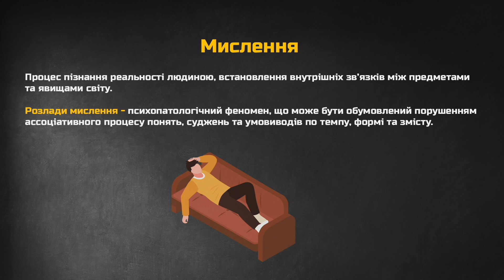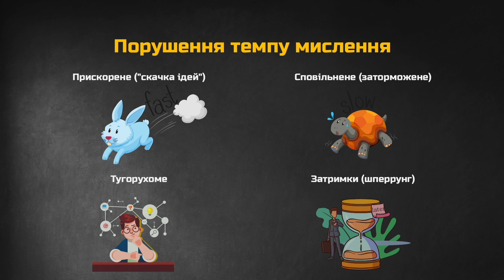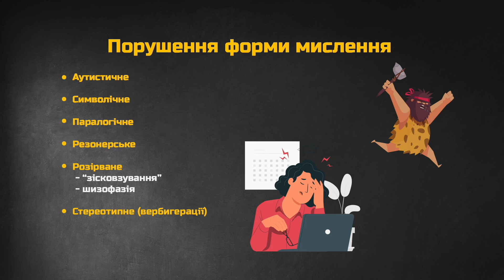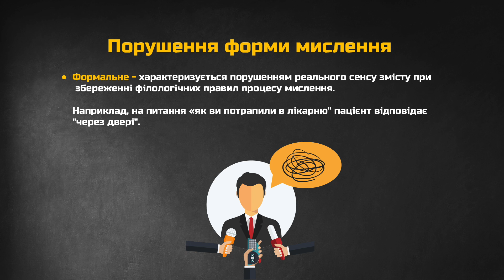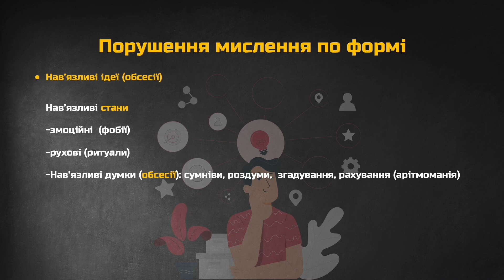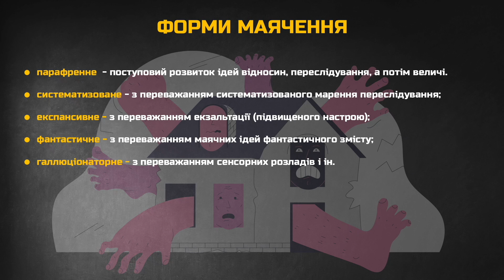4. Розлади мислення